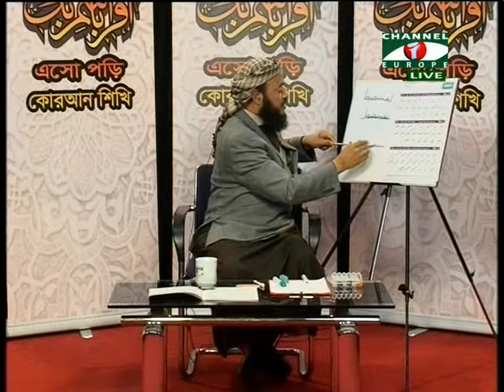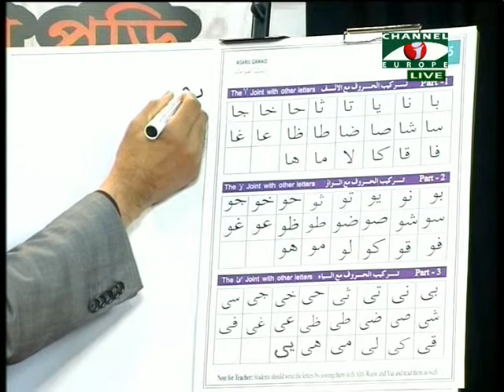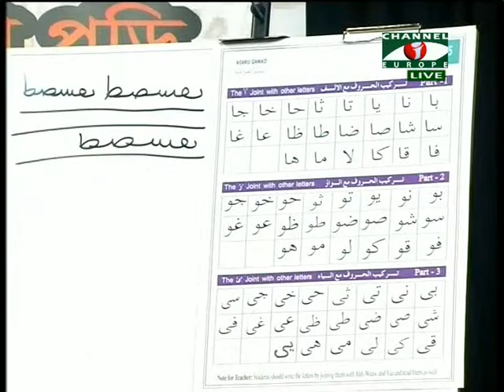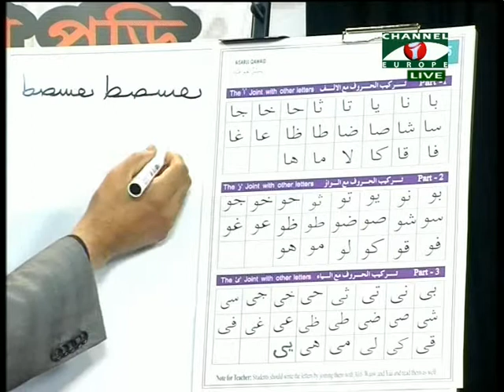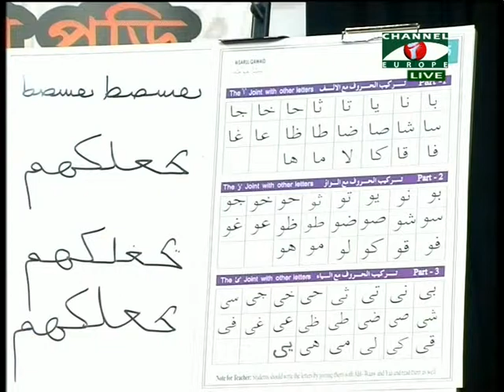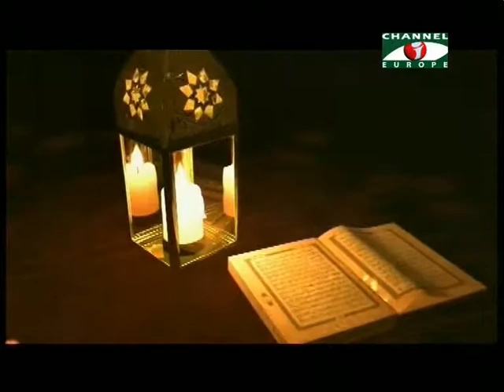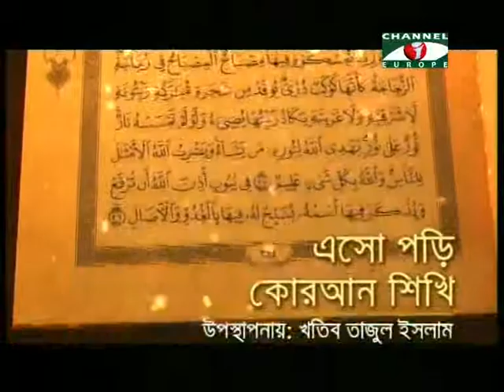Islamic Show - Esho Pori Quran Shiki - 07/12/13 - Part - 2